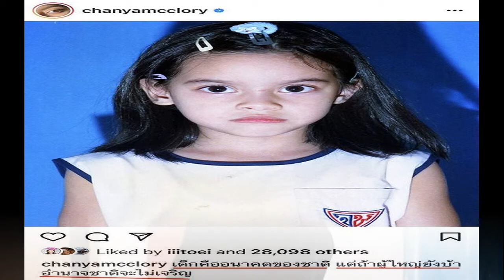บริษัทฮาไม่จำกัด แจงเหตุเปลี่ยนนักแสดงชุดใหม่ จากตลกเป็นเดอะสตาร์